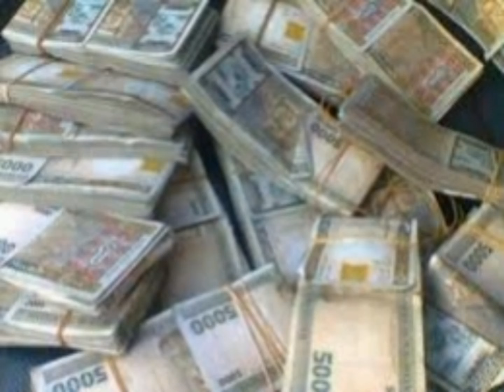خبيرة الفلك المدهشة عبير فؤاد تكشف عن 3 أبراج لديها حظ يفلق الصخر